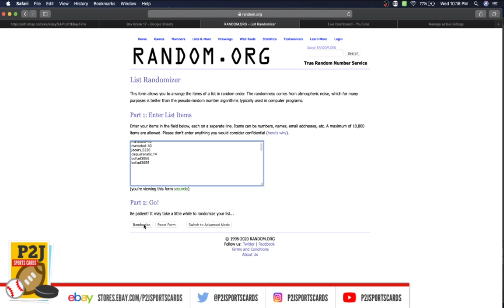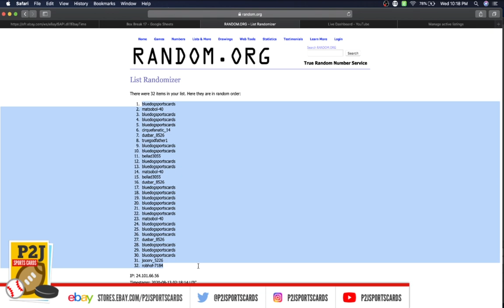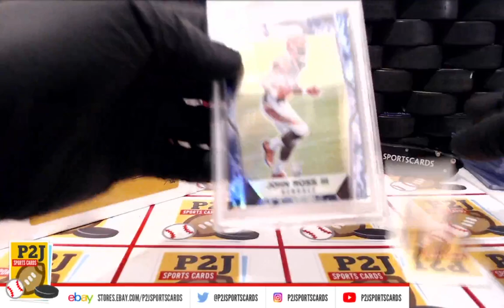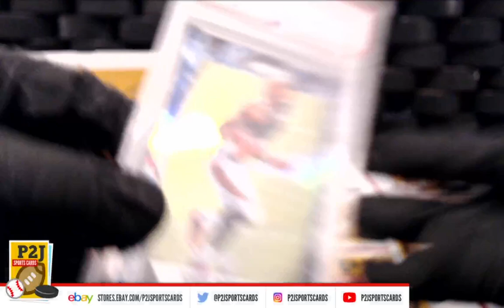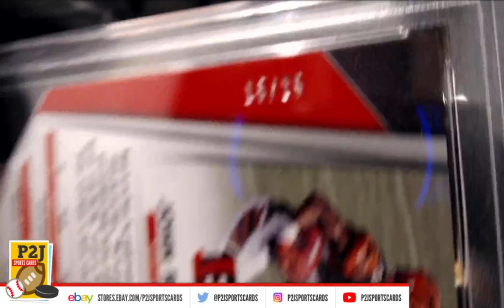Break #3012 2020 Hit Parade THE ROOKIES Graded Football Graded Prizm Card Box Break nfl P2J